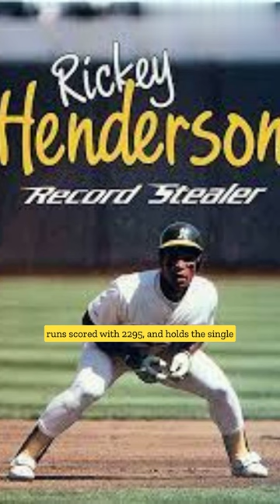"Rickey Henderson: The Art of Baseball Mastery in Short"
Explore the remarkable career and inspiring story of one of the greatest baseball players of all time.

Through our videos, we delve into the achievements, records, and iconic moments of Rickey Henderson's illustrious career. Join us as we celebrate his outstanding contributions to the game and the impact he has made as a trailblazer and role model.

From stolen base records to his powerful presence on the field, Rickey Henderson's legacy transcends baseball. Our channel provides in-depth analysis, interviews, and highlights that showcase his unparalleled skills, strategic gameplay, and relentless determination.

Whether you're a die-hard fan, a sports enthusiast, or someone seeking inspiration, our videos offer a deep dive into Rickey Henderson's journey, showcasing the mindset, work ethic, and resilience that propelled him to greatness.